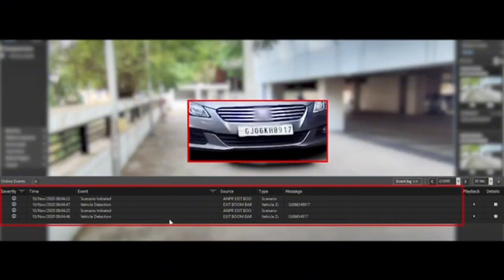car number plate access control system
Vehicle car number plate access control system